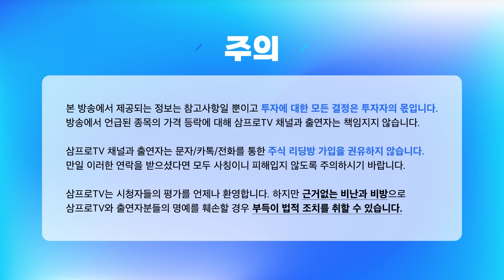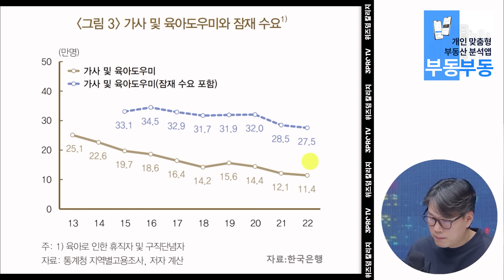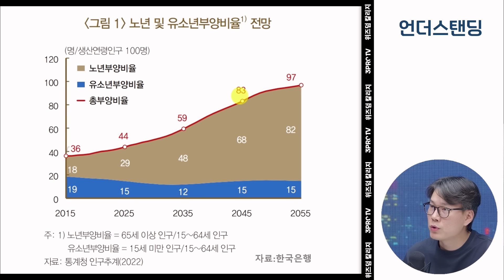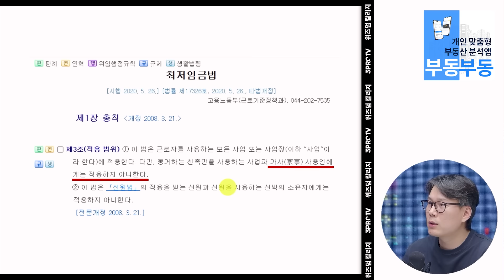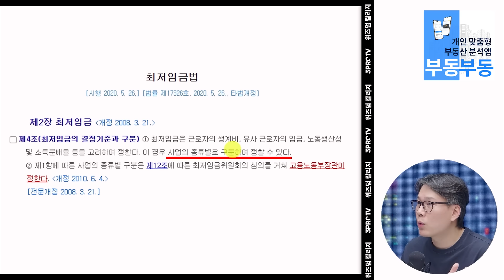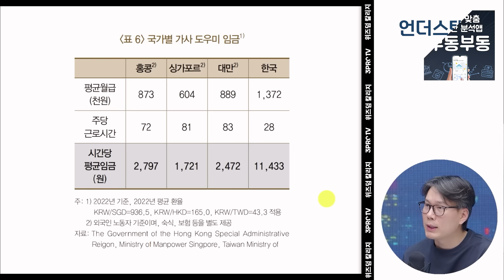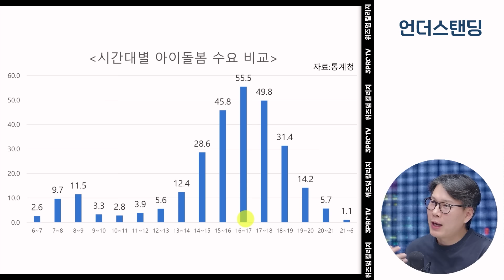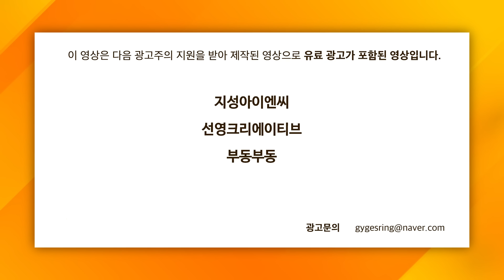가사도우미 천국 홍콩은 뭐가 달랐나 (언더스탠딩 김상훈 기자)